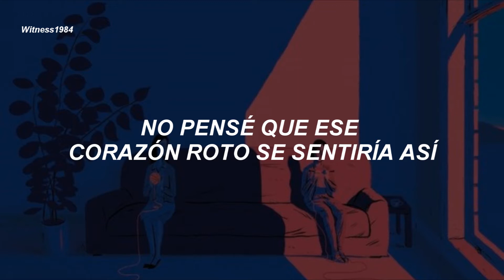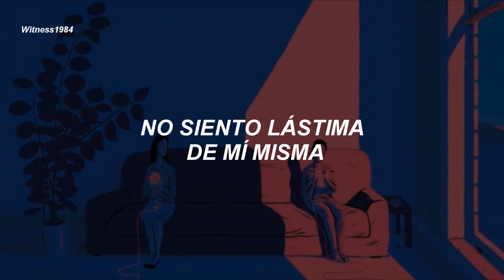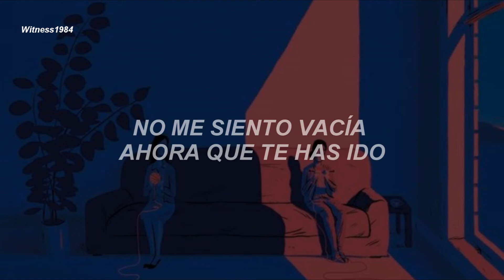Astrid S - Its Ok If You Forget Me (Subtitulado al Español)